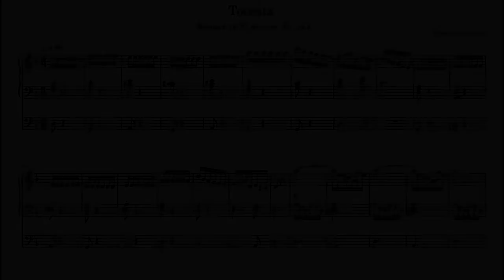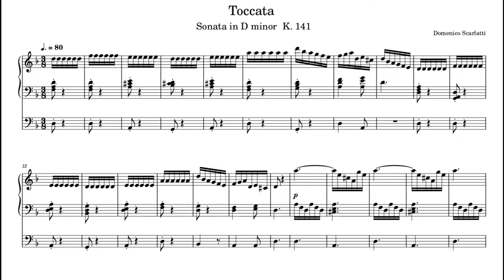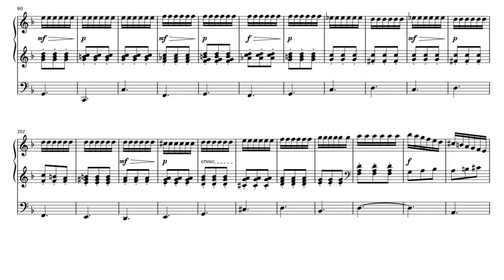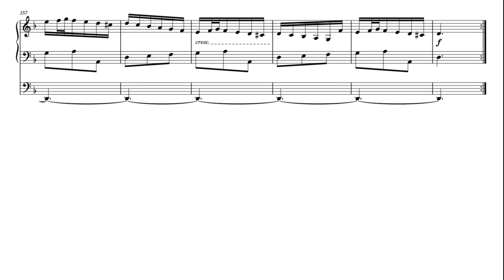Scarlatti. Toccata in D minor S.141 | Organ | Score Video